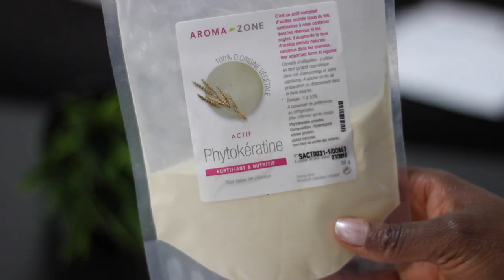COMMENT NE PLUS AVOIR LES NOEUDS + Bilan Challenge Capillaire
► Cliquez ici pour recevoir gratuitement votre routine capillaire 100% naturelle pour booster la pousse des cheveux

Hello les filles, je partage avec vous 2 techniques pour combattre les noeuds.

Le gagnant sera sélectionné et contacté par le système de Yoard.

Réduction instantanée de 25$ et gravure gratuite pour certains modèles avec le code: y106381t

Date de fin du concours et de validité du code: 16 août 2017

Inscriptions clôturées pour la deuxième session de Coachings Personnalisés via Skype ou WhatsApp. Pour être sûre d'avoir une place lors de l'ouverture de la prochaine session, réservez déjà la vôtre en envoyant un mail à

Groupe privé Facebook pour le challenge "booster la pousse des cheveux"

Yunik & Ritini